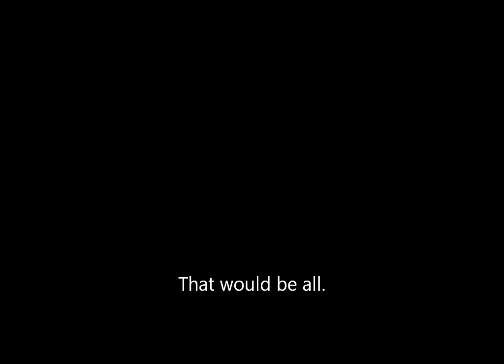1952 D-28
Customer's beat-up 1952 D-28 in for a little TLC.  Neck reset, new bridge, new bridgeplate, Evo frets, new nut, new pickguard, popsicle brace crack fixed.